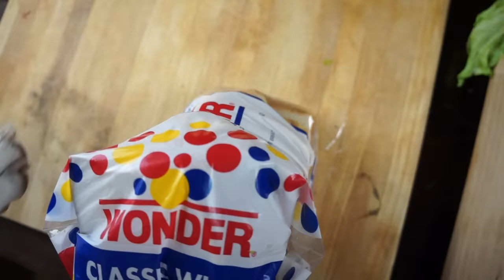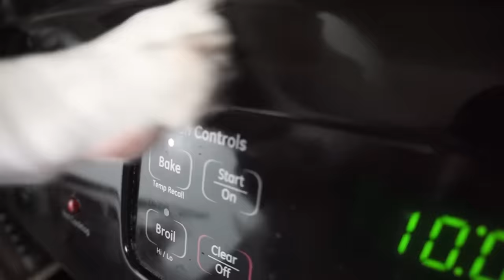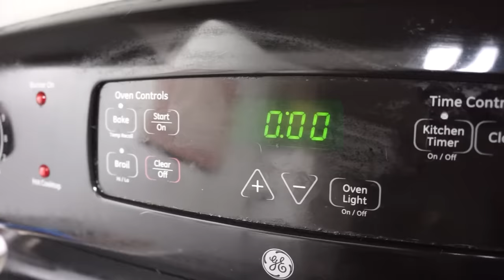Dog Makes Sandwiches & Cinnamon Rolls: Funny Dog Maymo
Funny Chef Dog Maymo makes his favorite Sandwich Recipe! This cute beagle dog shows you how to make a sandwich with his favorite ingredients: ham, cheese & fish as well as peanut butter jelly & bacon (and his other favorite foods)...and even enlists another member of his doggo family, Potpie the beagle puppy to join in the fun! The talented canine cook also bakes cinnamon rolls and almost blows up the kitchen in the process!

Mira a este divertido perro hacer un sándwich!